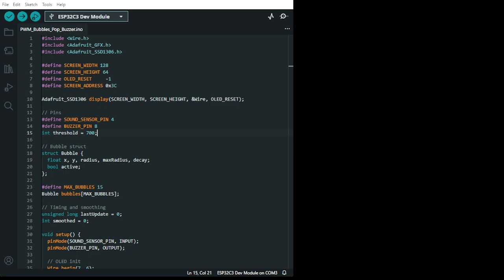ESP32C3 Bubble pop animation and buzzer makes a pop audio sound effect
Bubble Pop Sound Project
This project creates an interactive sound-reactive bubble animation using:
• A sound sensor to detect noise
• An OLED display (SSD1306) to show bubble animations
• A buzzer that makes a "pop" sound when bubbles burst
Key Components
Component Role
Sound Sensor Detects noise to trigger bubble creation
OLED Display Shows growing and popping bubbles
Buzzer Plays a short "pop" sound when bubbles burst
ESP32C3 Controls the system logic
How It Works
1. Sound Detection
• The sound sensor reads ambient noise.
• When a loud enough sound (e.g., clap) is detected:
o A new bubble appears at a random position on the OLED.
o The bubble starts small and expands over time.
2. Bubble Animation
• Each bubble grows gradually until it reaches its maximum size.
• When it reaches max size, it "pops" (disappears from the screen).
3. Pop Sound Effect
• When a bubble pops:
o The buzzer plays a short "pop" sound (high-frequency beep, 1200–3000 Hz).
o The sound is quick (30ms) to keep the animation smooth.